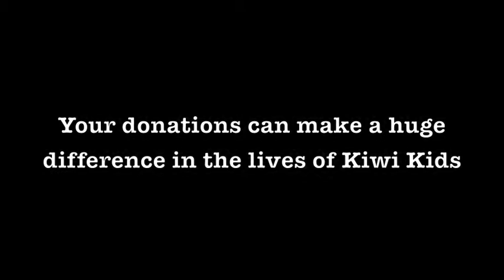Thank you!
Plunket kids say a huge thank you to all our generous donors.